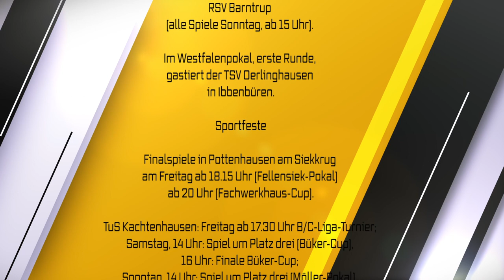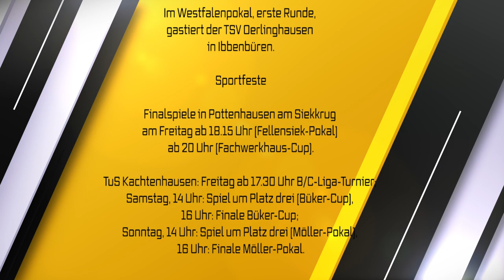Volltreffer (Folge 14): 43. Nationales Deutsches Jüngsten-Tennisturnier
Andreas Suermann hat die Nachfolge von Jürgen Rühle in der Turnierleitung angetreten. Das Leistungsniveau begeistert ihn. Mehr auf LZ.de